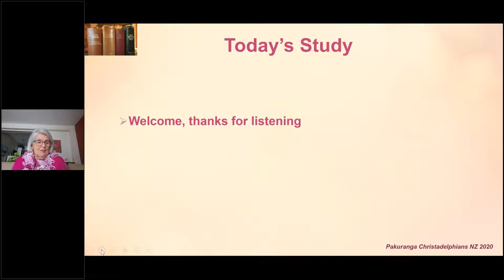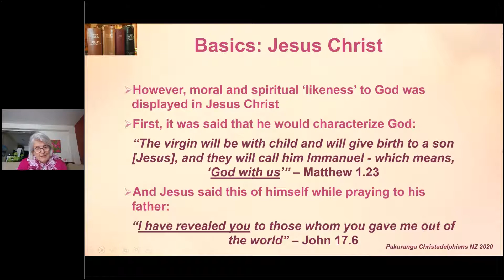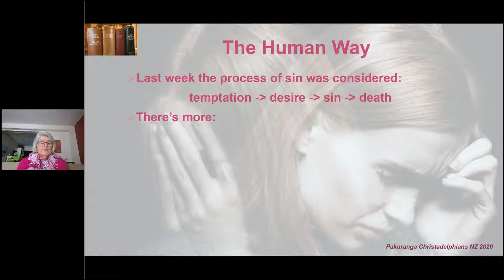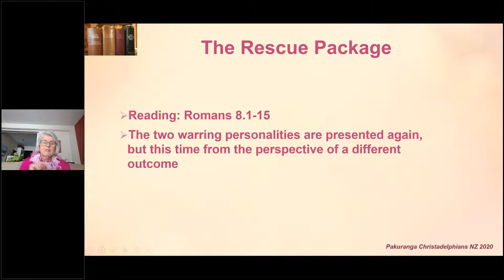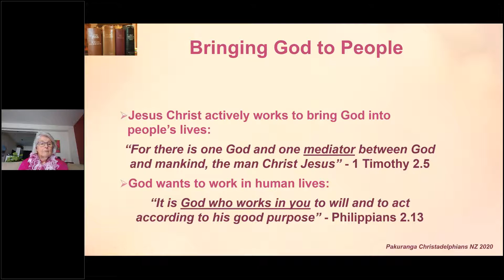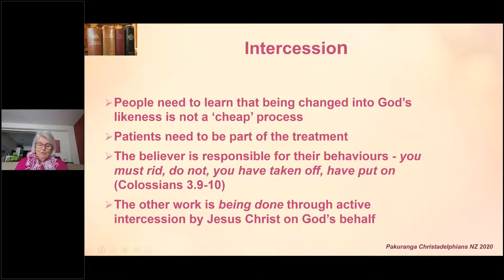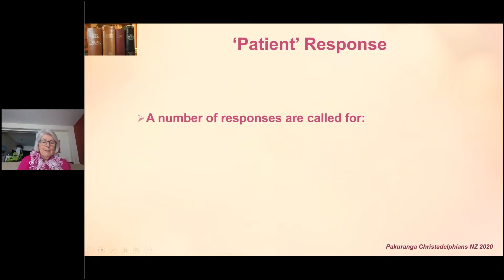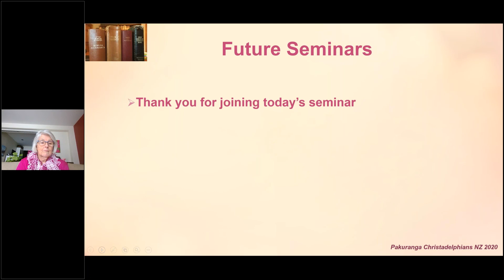Exploring the Bible | Study 17 - Spiritual Split Personality, The No Medication Rescue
Be imitators of God; put off the old self; put to death the old nature – counsel given to believers in the Lord Jesus Christ. Let the battle begin. But, before too long this ‘law’ appears: when a believer wants to do good, evil is right there, waging war against the desire to be an imitator of God.
Yet another of God’s wonderful ‘rescue packages’ kicks in: believers are ‘seen’ by God as they desire to be seen, forgiven, given strength to defeat the inner enemy, and offered rescue from the inner rebel that leads only to sin and its wages, death. This seminar explores the words of Jesus Christ and the writings of the great first century teacher, Paul, uncovering the drug-free solution to this ‘split personality’ disorder.